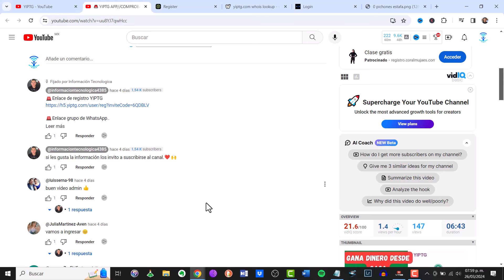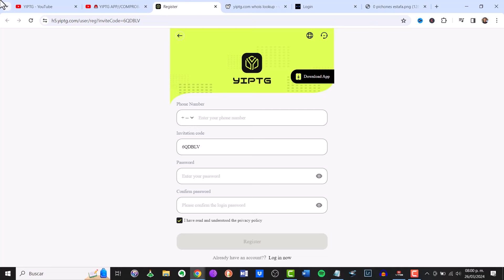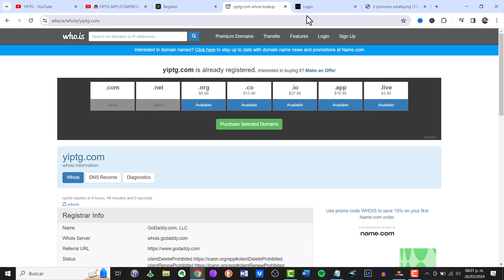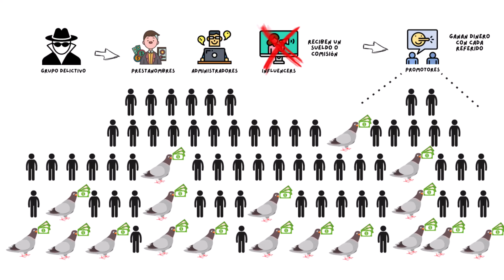yiptg es otra ESTAFA | wpp online rent | aqr quantify | yahaka app | hyper ai | linkflow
¿Quien soy?

yiptg es otra ESTAFA

¿Yiptg: Otra Estafa en el Horizonte?

En este vídeo, profundizaremos en Yiptg para determinar si es otra estafa en línea. Investigaremos sus prácticas comerciales, reclamos y experiencias de los usuarios para arrojar luz sobre esta cuestión. Acompáñanos mientras examinamos críticamente la evidencia y proporcionamos consejos para proteger tus finanzas en un mundo digital lleno de riesgos. No te pierdas esta investigación esencial antes de involucrarte con Yiptg. ¡Tu seguridad financiera es nuestra prioridad!